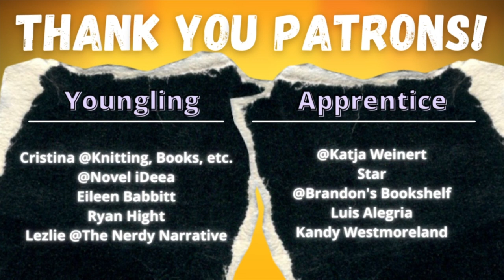The Black Cat by Edgar Allan Poe - Short Story Summary, Analysis, Review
Welcome to the CodeX Cantina where our mission is to get more people talking about books! Was there a theme or meaning you wanted us to talk about further? We return for a Halloween classic: The Black Cat! A short story by American Gothic Horror writer Edgar Allan Poe.

Channels Mentioned in this Video:
Noah's Channel: @EveryoneWhoReadsitMustConverse